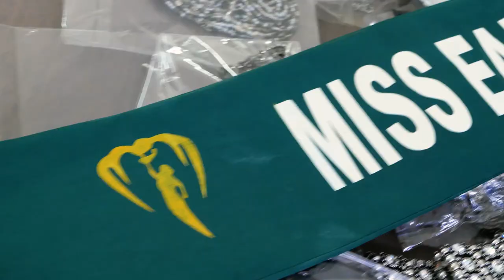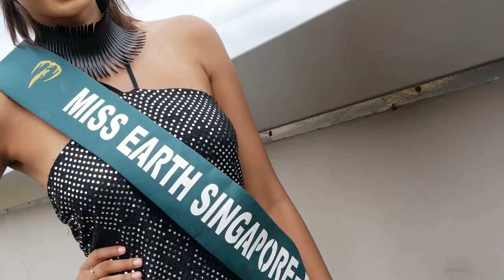MISS EARTH SINGAPORE 2022 TRAILER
Are you ready for the contestants of Miss Earth Singapore 2022?

After two years of disruption due to the Covid-19 restrictions in Singapore, Miss Earth Singapore is finally back to host the physical edition of Miss Earth Singapore 2022!

Here's a sneak peek of the Official Studio & Location Photoshoot!

Studio Venue: 6 Productions